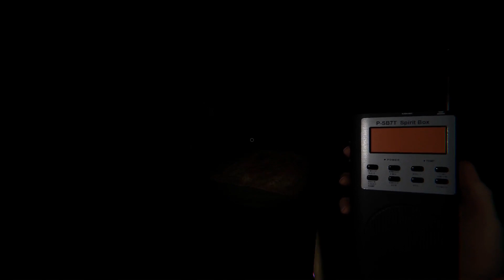GHOST HUNTING THE GRUDGE! - Phasmophobia Part 5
Welcome back everyone! in this video me and @seriousmarrow investigate the Grafton Farmhouse, all is going well until for the first time we hear a voice in the spirit box! then things just go from bad to worse, we both had chills and our hairs stood on end with what happened in that house! if you enjoyed this video please don't forget to leave a like and SMASH that SUBSCRIBE button there will be plenty more!

THE GAME:
Phasmophobia is a 4-player, online co-op, psychological horror game. You and your team of paranormal investigators will enter haunted locations filled with paranormal activity and try to gather as much evidence as you can. Use your ghost-hunting equipment to find and record evidence to sell on to a ghost removal team.